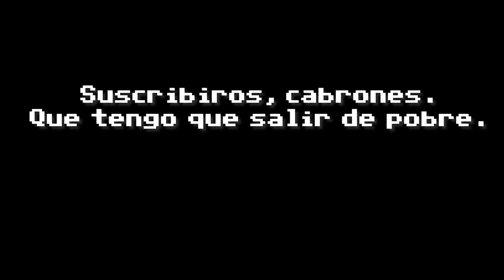Juegos indie parte 1- Celeste, reseña.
Empezamos con una serie de programas sobre juegos indis, el primero del que hablamos es Celeste, publicado por limited run.